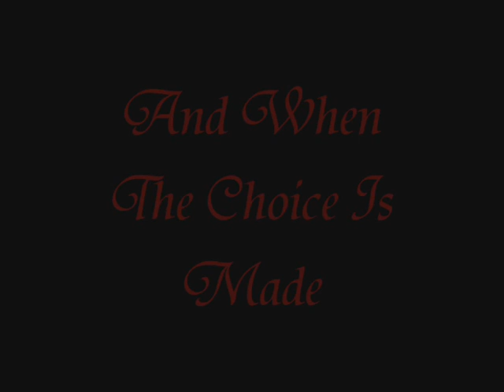Good + Evil trailer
My new series called Good + Evil
About Voldemort, The Trio and some choices with deadly consequences...

All of the parts:
1. Forsaken (removed by youtube)
2. Numb (removed by youtube)
3. Getting Away With Murder
4. Your Star
5. Different Worlds
6. Never Alone (removed by youtube)

Unfortunately only three of them are still up on youtube. I will try to upload them on an other site, but they've got removed from two other sites as well so I'm not sure what to do...